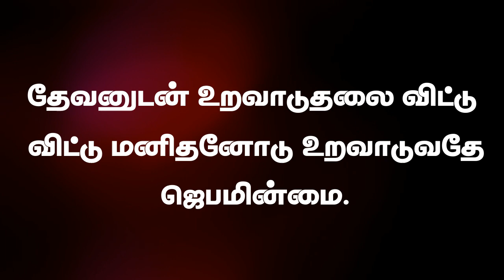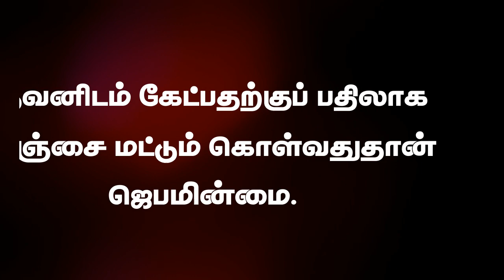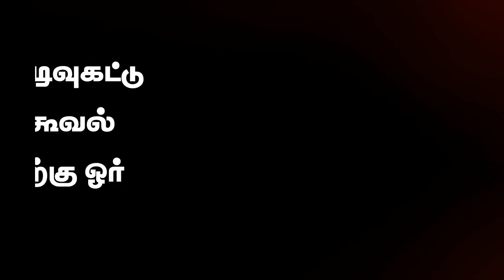ஜெபமின்மை - Prayerlessness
போதுமான அளவுக்கு ஜெபிக்காத எந்தக் காரியமும், மேலும் மேலும் பல முறைகள் ஜெபிக்கப்படாத எந்தக் காரியமும் மெய்யாகவே மாம்சத்தின் கிரியைகள்தான். அது நிலையாது. ஜெபிக்கும் கிறிஸ்துவின் நியாயசனத்தண்டை அதற்கு எந்த பலனுமே இல்லை - சகரியாஸ் டேனிஃபோமம்